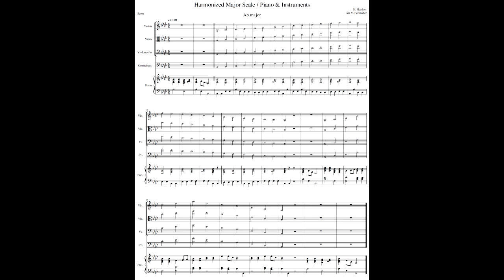Ab Major 2 Octave Scale & Arpeggio with PIANO ONLY